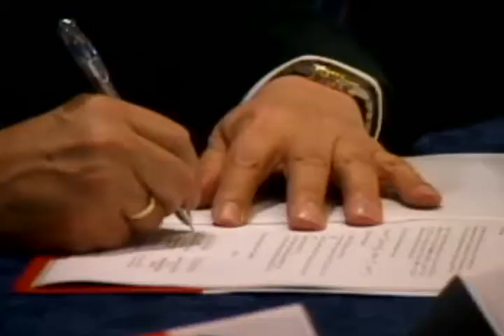Graiman adquiere títulos del banco Central a municipio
La empresa cuencana Graiman, adquirió 300 mil dólares en títulos de valores del banco central del  municipio de Cuenca.

El alcalde Marcelo Cabrera, anunció que estos nuevos recursos servirán para avanzar con la construcción del tranvía en el centro histórico…